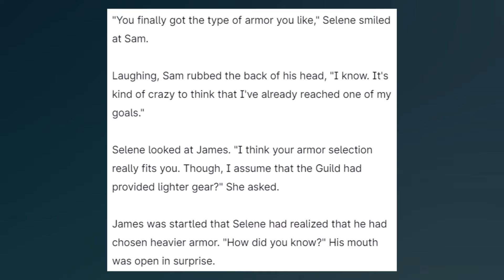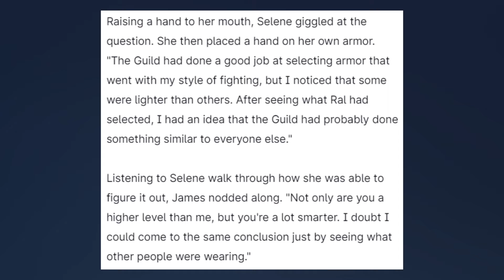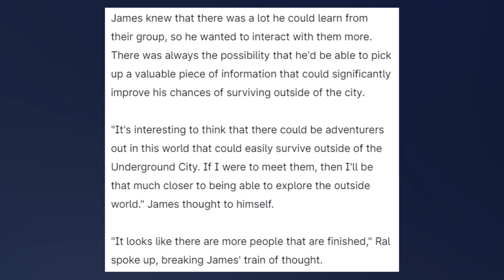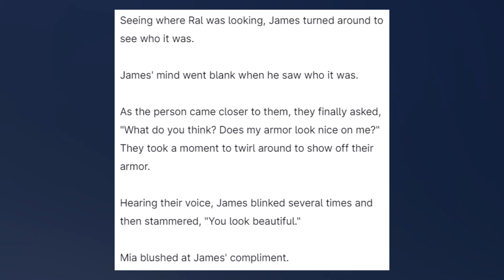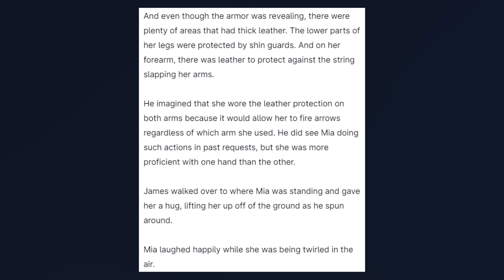I am my aunt's sister's daughter. - Zombie World - Chapter 404 (Part 2)